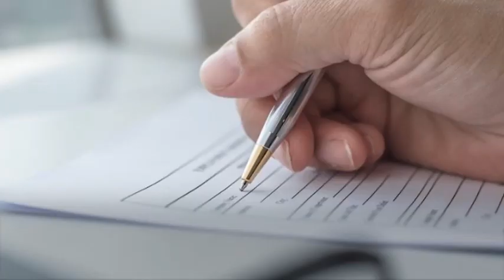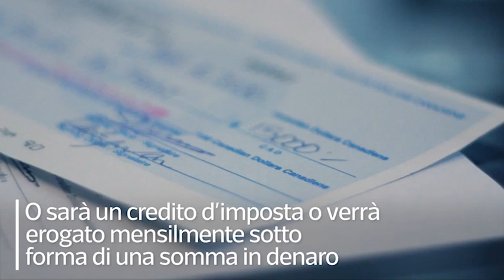Assegno unico figli al via da luglio: come funziona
Norma ponte per chi non ha sussidi, valida per il 2021

Da un minimo di 30 euro a un massimo di 217,8 euro al mese per ciascun figlio. È la misura ponte per l'assegno unico, valida da luglio a dicembre 2021 per chi non goda già di assegni familiari. Ne avranno diritto i nuclei fino a 50 mila euro di Isee. Le famiglie con Isee fino a 7000 euro avranno 217,8 euro a figlio se hanno almeno 3 figli, 50 euro in più per ciascun figlio disabile. Potrà accedervi chi paga le tasse in Italia e vi sia residente da 2 anni: cittadini italiani, europei e titolari di permesso di soggiorno per lavoro o ricerca almeno semestrale. L'assegno ponte, con ogni probabilità, non cancellerà le vecchie misure a sostegno delle famiglie con figli. Dunque, per quest'anno resteranno le detrazioni fiscali per i figli a carico. L'assegno unico universale che vedrà la luce nel 2022 concentrerà in un'unica soluzione i vari aiuti. È rivolto a tutti i cittadini italiani e a quelli dell'Unione europea. E agli extracomunitari con permesso di soggiorno di lungo periodo, di lavoro o di ricerca, residenti in Italia da almeno due anni anche non continuativi. Il nuovo assegno non è solo per i lavoratori dipendenti, pubblici e privati: rientrano anche gli autonomi, i liberi professionisti e i disoccupati. Per la fascia 18-21 anni, l'assegno è ridotto ed è vincolato a determinate condizioni. Il figlio maggiorenne deve essere iscritto all'università, a un corso di formazione o svolgere il servizio civile universale. Rientrano nella categoria anche i ragazzi under 21 disoccupati e in cerca di lavoro. Sarà maggiorato per ciascun figlio con disabilità fino a 21 anni. In che maniera l'assegno unico sarà liquidato non è stato ancora deciso. O sarà un credito d'imposta o verrà erogato mensilmente sotto forma di una somma in denaro. ( Ansa - CorriereTv ). Guarda il video su Corriere